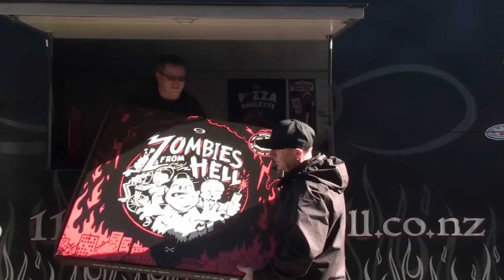Garageland Promo Show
Garageland is a Hawkesbay Show made for race fans around nz to see how things are going in the Hawkes Bay and to show the people behind the cars Drivers/Owners/Crew who help make Speedway the fun place it is :)

Concept by Mike Wilson (Event Announcer) and Geoff Bicknell (Meeanee Speedway Video/Photo promotions)